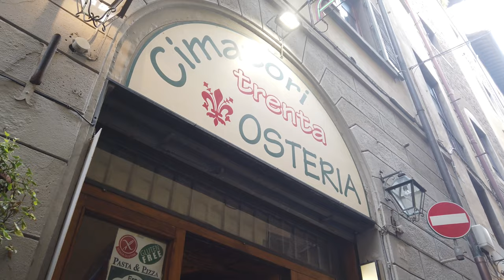OSTATNI VLOG Z WŁOSZECH - FLORENCJA